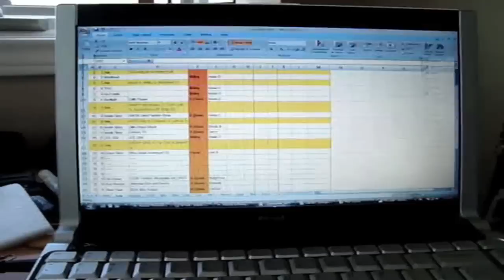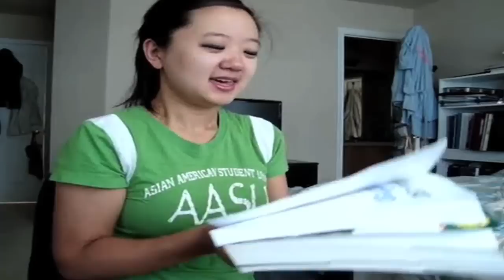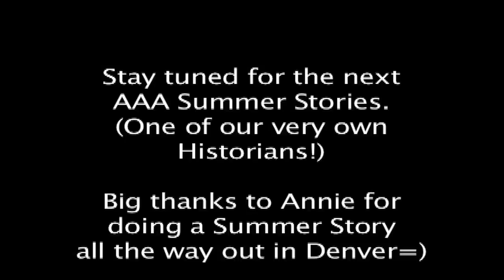AAA Summer Stories '09: [3] Alumni Annie Guo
Presenting: The 2009 Asian American Association Summer Stories Mini Series!

A video series dedicated to AAA members and perspective members on the scoop/411 on summer plans. What are you up to? Basking in the summer sun on some tropical beach? Enjoying a sweet internship and meeting new people? Or are you just chilling and eating nonstop? Whatever it is we wanna know! Share crazy, wacky, or even silly stories as well.

Post up your summer video onto the AAA Facebook group- even if its 10 seconds or up to 5 mins. It don't matter baby boo! This is a sure way to keep the AAA love alive and catch up on what everyone's doing these days even from long distances.

WHAT'S YOUR SUMMER Stories???
Interviewee: AAA Alumni Annie Guo (AAA President and MAASU ECC Chair '06-'07)